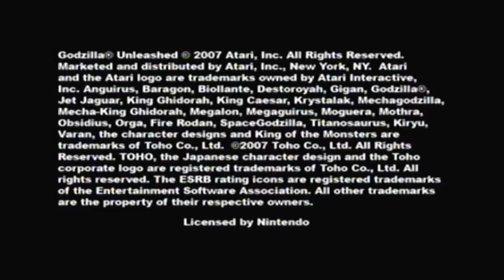[Wii] Opening (Godzilla: Unleashed)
The opening for the Nintendo Wii version of "GODZILLA: UNLEASHED".